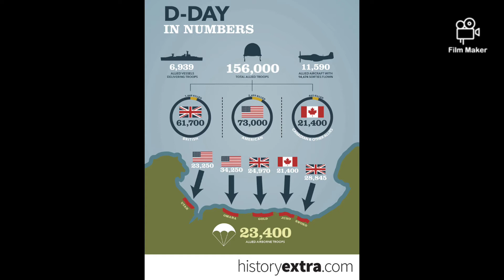D-Day , June 6 , 1944 , Normandy .